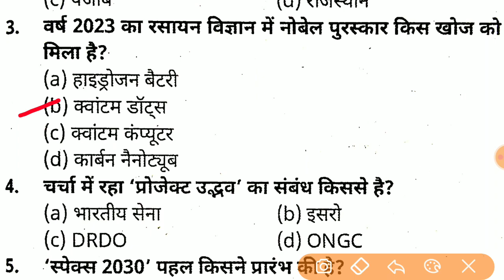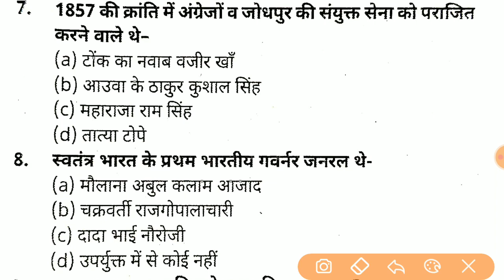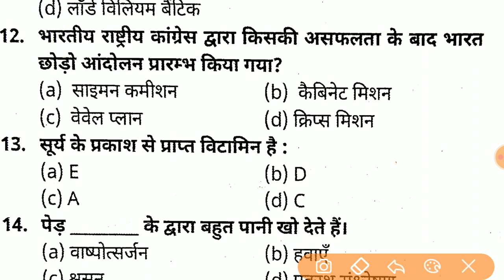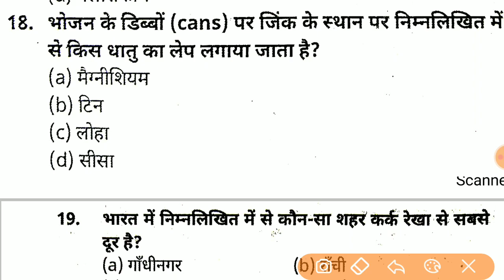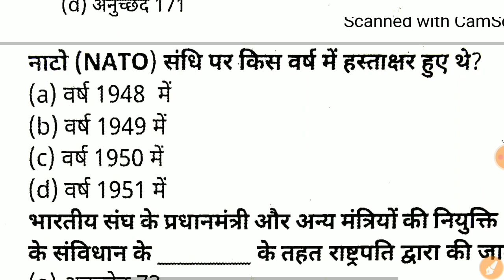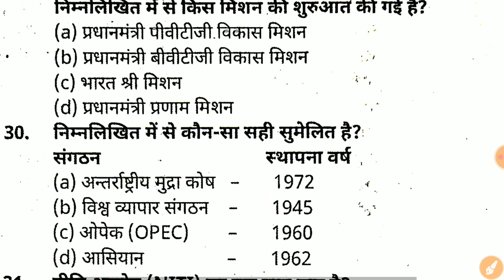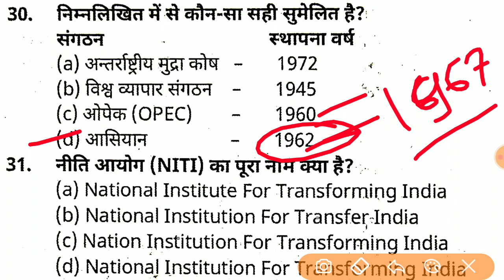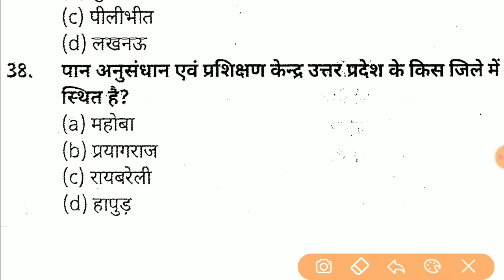Up Police Constable Re-Exam Classes || Up Police Constable Re-Exam Gk Mock Test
Up Police Constable Re-Exam || Hindi For Up Police Constable 2024 || Up Police Re-Exam

Up Police Constable Previous Year Question Paper || Hindi For Up Police Constable 2023

Best Books For Up Police Constable 2023 || Up Police Constable की तैयारी कैसे करें || UP POLICE 2023

Official Notice Viral For Up Police Constable Vacancy 2024 || Up Police Constable New Vacancy 2024

Official Notice For Ups Police Constable New Vacancy 2023 || Up Police Constable New Vacancy 2023

उत्तर प्रदेश कान्स्टेबल भर्ती 2023 || Up Police Constable Vacancy Age Relaxation || Up Police Age

up police constable age
up police constable age count 2023
up police constable age criteria
up police constable age limit for sc candidate
up police constable age limit for female